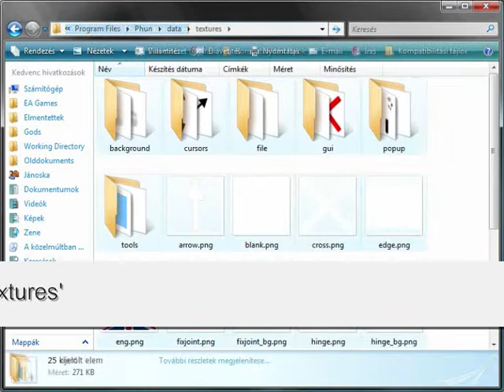PHUN recolour tutorial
tutorial, how to make PHUN recolours